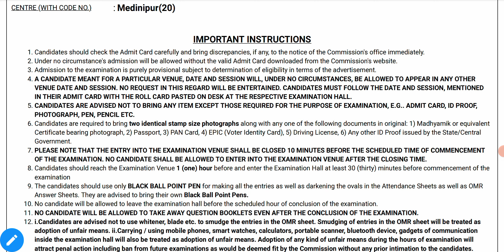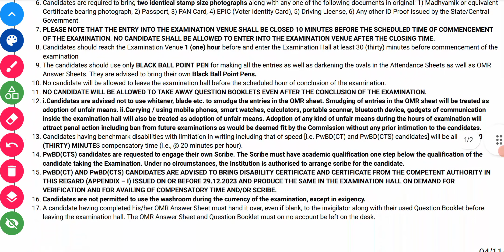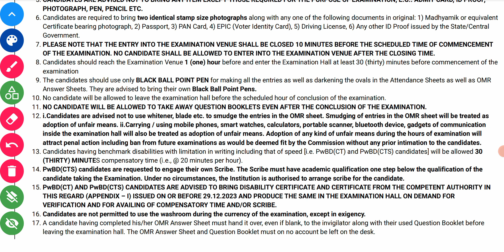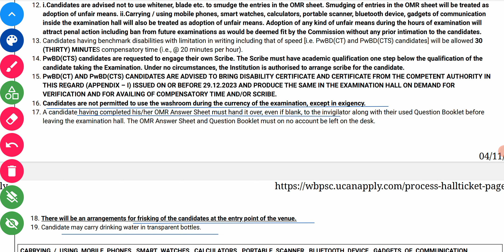Psc Clarkship Exam 2024 Important Instructions for the candidates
Psc clarkship Exam 2024
Clarkship Exam instruction
WBPSC clerkship exam instruction for the candidates

psc clerkship exam 2024,
psc clerkship exam 2024 syllabus,
psc clerkship exam 2024 date,
psc clerkship exam date 2024,
psc clerkship exam preparation 2024,
psc clerkship exam pattern 2024,
psc clerkship exam date 2024 malayalam,
psc clerkship exam date 2024 vacancy,
psc clerkship exam date 2024 admit card,
psc clerkship exam date 2024 update,
psc clerkship exam kobe hobe 2024,
psc clerkship exam date 2024 admit card download,
wbpsc clerkship exam date 2024 admit card,
wbpsc clerkship exam date 2024 admit card download,
psc clerkship exam admit card 2024,
psc clerkship age limit,
psc new notification 2024,
psc clerkship exam pattern,
psc clerkship notification 2023,
psc clerkship exam date 2024 syllabus,
psc clerkship exam date 2024 question paper,
psc clerk exam date 2024,
psc clerk exam date 2024 malayalam,
psc clerkship exam form fill up 2024,
psc clerkship form fill up 2024 exam date,
psc clerkship 2023,
psc new exam notification,
psc upcoming exam,
psc clerkship case update,
wbpsc clerkship exam date 2024 in hindi,
ld clerk notification 2024,
psc clerkship math class,
psc miscellaneous recruitment 2023,
exam date of psc clerkship 2024,
psc recruitment,
psc recruitment 2023,
psc clerk exam preparation 2024,
wbpsc clerkship exam pattern 2024,
psc clerk exam question paper 2024,
psc exams in 2024,
psc new question pattern,
psc clerkship part 2 question paper,
psc je exam pattern,
psc clerk exam syllabus 2024,
psc clerk exam date 2024 syllabus,
tnpsc exam 2024 notification,
psc clerkship 2023 syllabus,
psc clerkship recruitment process,
wbpsc clerkship exam date 2024,
wb clerkship exam pattern,
wbpsc clerkship exam pattern,
psc clerkship typing test
ADMIT CARD
CLARKSHIP RECRUITMENT (PRELIMINARY) EXAMINATION, 2023
Date of Examination
PSC clarkship important Topic চলচ্চিত্র ও পরিচালক

IMPORTANT INSTRUCTIONS

4. Candidates are advised not to bring any item except those required for the purpose of examination, e.g. admit card, id proof, photograph etc.
5. Candidates are required to bring two identical stamp size photographs along with any one of the following documents in original : (i) Madhyamik or
equivalent certificate bearing photograph, (ii) Passport, (iii) PAN Card, (iv) EPIC (Voter Identity Card), (v) Driving License and (vi) any other I.D. proof issued by
the State or Central Government.
They are advised
to bring their own Black Ball Point Pens.
10. i. Candidates are advised not to use whitener, blade etc. to smudge the entries in the OMR sheet.

PSC miscellaneous important instructions every student should follow
Study Profile
psc clarkship admit card download,wbpsc clerkship admit card download